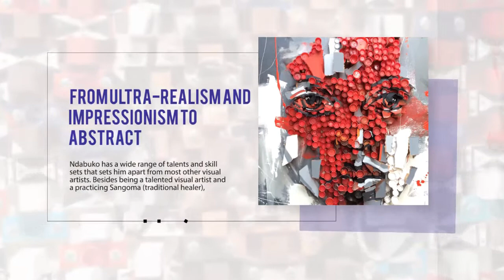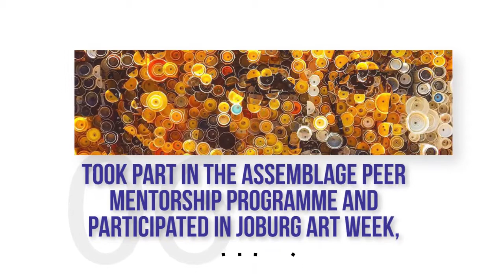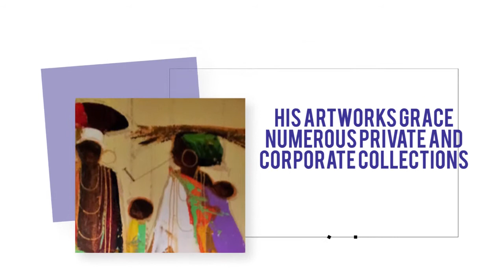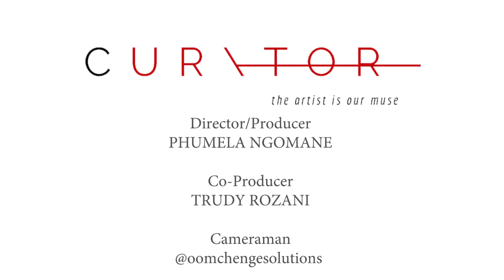Ndabuko Ntuli on making art that pops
Curator Magazine talks to Ndabuko Ntuli at the tail of his opening night exhibition of his work Umlayezo Kamkhulu Wami. We interpret some of his work and discuss his unique techniques.